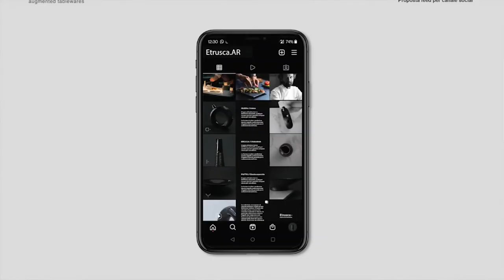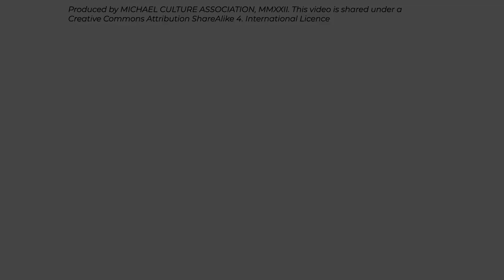The Etrusca Collection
The Etrusca Collection: between craftsmanship and augmented reality.

For the first video produced by Michael Culture Association, Maria Teresa Natale - senior project manager - went to meet Franco Cicerchia, an Italian ceramic craftsman and Lisa Forte, an Italian designer who worked together on the “Etrusca” project, in Cetona, Italy.

Following a European Call promoted by Artex - Center for Artistic Crafts, Franco, Lisa and Giulia (another designer) joined forces to give birth to the “Etrusca” project with the objective to create Etruscan-inspired ceramics pieces with augmented reality features. In this conversation, Franco and Lisa talk about the project, its origins and its outputs!

This video was created in the scope of 'CRAFTED: Enrich and promote traditional and contemporary crafts’, a project co-financed by the Connecting Europe Facility of the European Commission.

With the participation of Franco Cicerchia and Lisa Forte
Research, writing and production: Maria Teresa Natale, Marco Fiore - Michael Culture Association
Location and date: Cetona (Siena), 18/06/2022